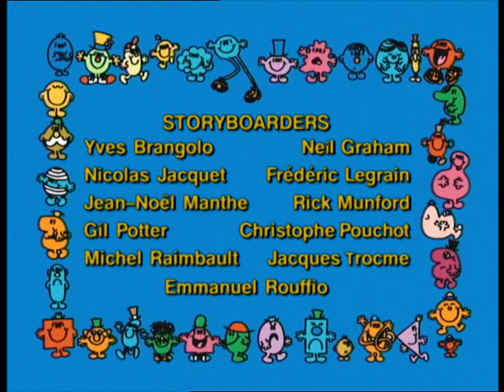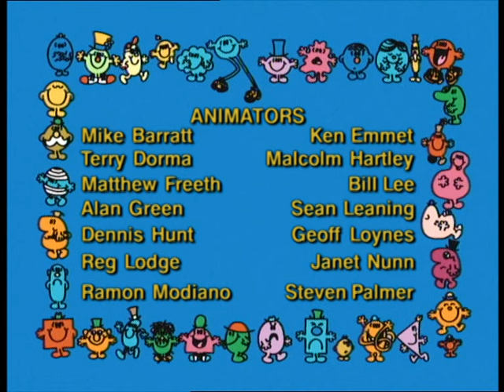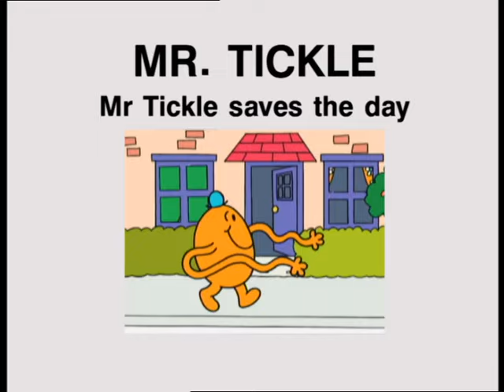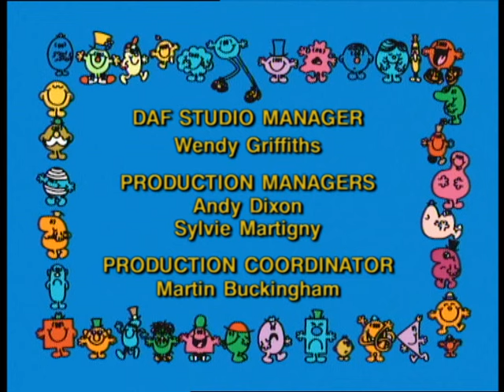MR MEN & LITTLE MISS - 2 hours - Compilation #04